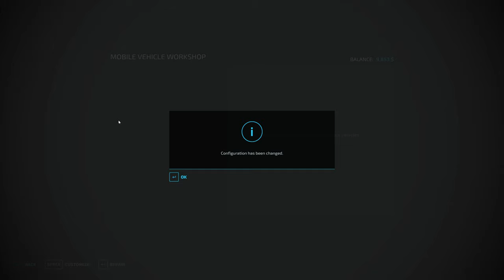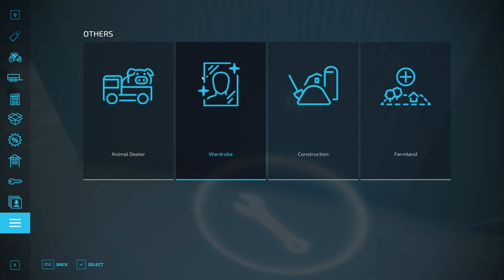Growing Dope Is My Only Hope S2E9: Green Mountain Hardcore Homestead Build & Squigglze cannabis DLC